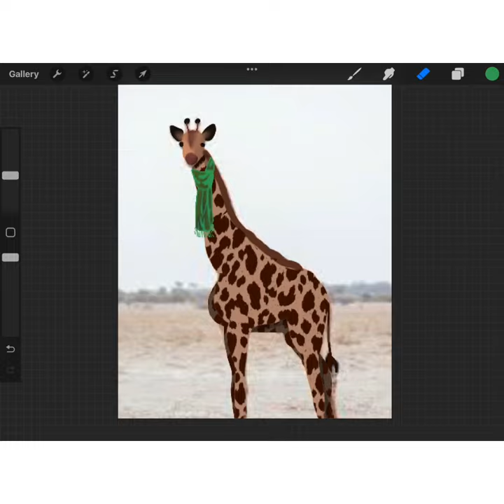How Would a giraffe wear a sweater￼￼